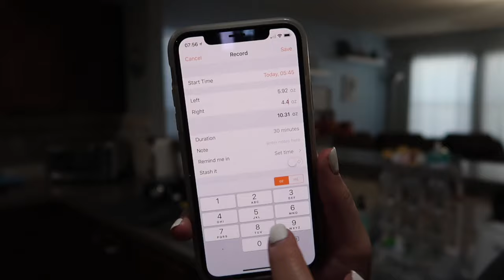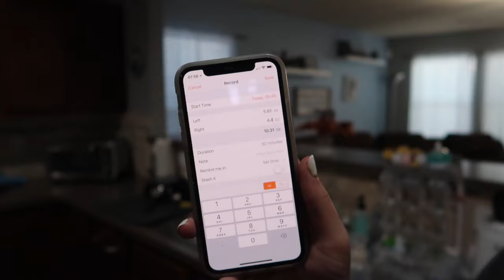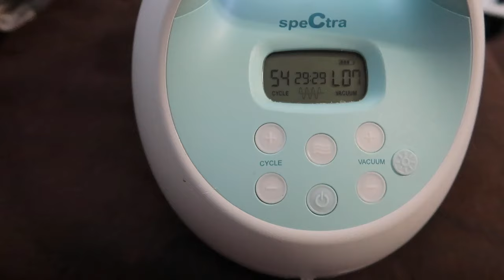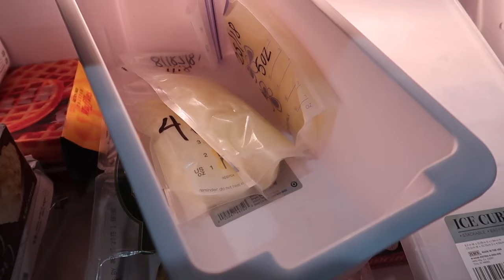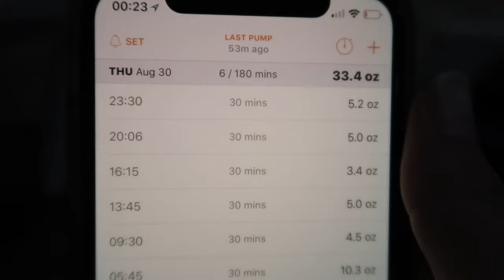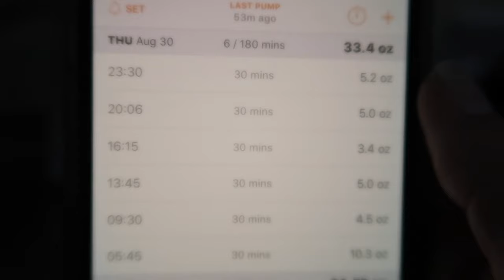MY PUMPING ROUTINE | HOW I PUMP 900ml+ A DAY | EXCLUSIVELY PUMPING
Hey guys! I know a lot of you guys requested a pumping routine video so I thought I'd walk through a typical day! I was so dehydrated so my supply was low this day. Make sure you stay hydrated!!

P U M P I N G  MUST HAVES:
Spectra S1 Breastpump(rechargeable battery
Spectra S2 Breastpump
Medela Pump in Style
Flange adapter
Dapple Soap
Babyganics dish soap
Bottle brush
Munchkin bottle brush set
Dr Brown's 8 oz bottles
Medela bottles (storage set)
Medela Quick steam bags
Medela Storage bags
Lansinoh Storage bags
Medela pump wipes
Medela handsfree pump bra
Pumping/nursing bra
Nursing Tank top

Also has been super helpful.

▸F R E Q U E N T L Y M E N T I O N E D P R O D U C T S
Shark Vacuum

◦Vlogging Equipment:
My Studio Lights
My Vlogging Camera
Editing Software: iMovie

◦Flight Attendant Favorites:
My lunchbag
Hot Logic Mini Oven
My Favorite Resistance Bands For Travel
My Working Out Headphones

➙New customers will receive (with $20 Purchase)

💌MAILING ADDRESS:
 Wonderfully Ale

A B O U T  M E:

Hi everyone! My name is Ale  (Ali) and I am a Southern California girl (born in El Salvador) living in Texas. I am a mommy to two little boys, Alex and Luka and I have been married to my husband Jorge for 8 years. I left my job at a bank a few years ago to become a flight attendant for US carrier and then decided to vlog about balancing the flight attendant life along with family life. You can also find some cleaning motivation videos, some lifestyle and even beauty videos. I hope you guys decide to stay if you're just stopping by and decide to follow us on this journey. Talk to you in the comments!

xoxo

Ale